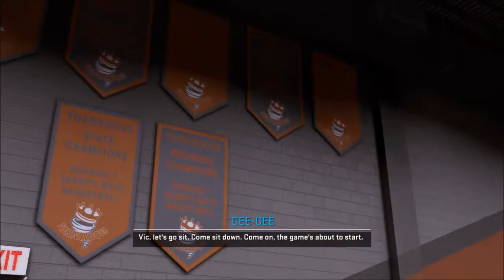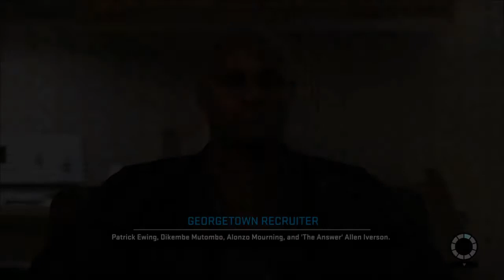NBA 2k16 MyCareer Gameplay 1st High School Game for the 7 foot Freq! KNICKS MAKE BLOCKBUSTER TRADE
As we play our first High School game we also discuss the big trade the Knicks made by acquiring former 2011 MVP Derrick Rose in a blockbuster trade but can this trade work out say if D-Rose can stay healthy? Also let's see which college DC will go to

If you don't know a song from the video download Soundhound